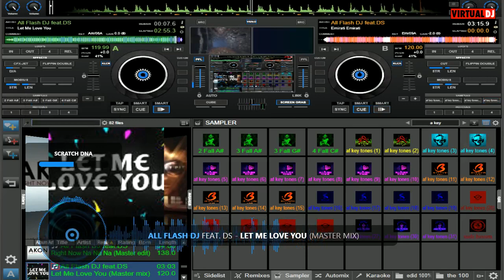All Flash DJ feat. DS - Let Me Love You (mix) Master Mix Tape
ALL FLASH DJ - Let Me Love You All Flash Style DJ Version

beat mix  - beat lathino
tone mix  - voc key
bass mix  - blue sunday fx
effect mix  - drop fall
vocal mix - Justin Bieber/DJ Snake (original artist)

CRATER - ALL FLASH DJ feat. DS (SHAN M RANGA)

ALL FLASH STUDIO 2.1 WORK BENCH   BY DS

join us with social media ALL FLASH DJ

24.bit 48000 Hz [studio quality] Using VirtualDJ
[To hear the highest quality sound use high Definition audio system or high Definition headset] 100%